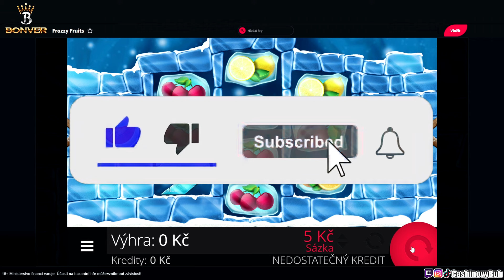❗❗ TOHLE MI DRÁSALO NERVY❗ 😡 KLASIKA FROZZY FRUITS ❗❄️ BET AŽ 40KČ 🔥 @bonvergroup8192 🐑